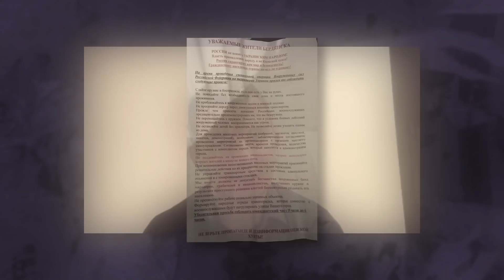ВОЙНА. ИТОГИ ТРИНАДЦАТОГО ДНЯ. Россия присылает новые войска, обстрел гуманитарных коридоров, бои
В захваченных Россией населенных пунктах начались первые операции по подавлению мирных протестов местного населения. Солдаты ведут себя, как полноценные оккупанты. Параллельно продолжаются бои в разных частях Украины, но самое важное – это пополнение российской армии. Технику везут довольно активно, в ближайшее время, очевидно, планируется штурм или осада Киева. Поговорили подробно об итогах 13го дня войны с Русланом Левиевым.